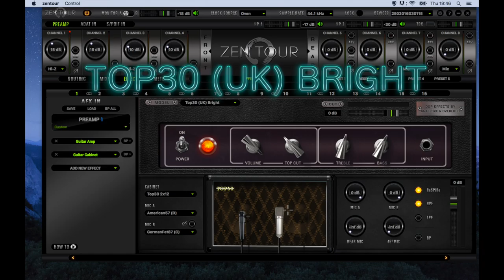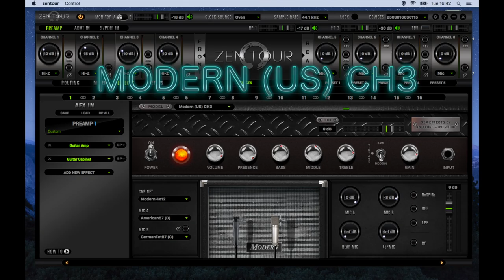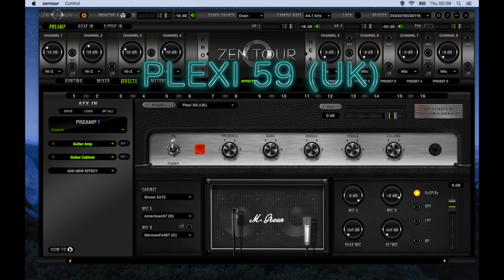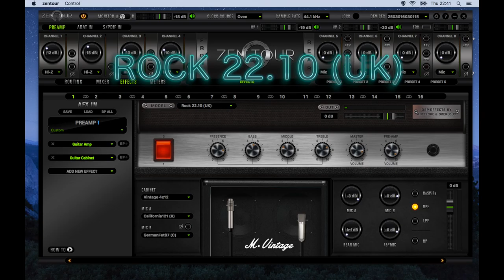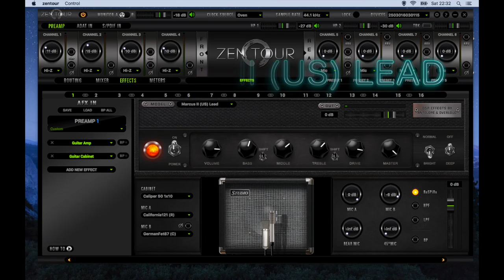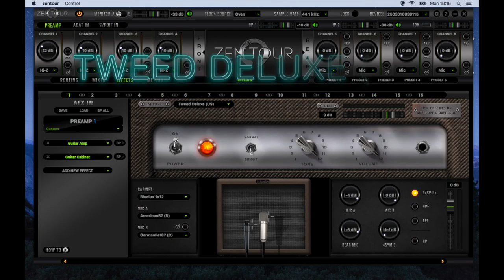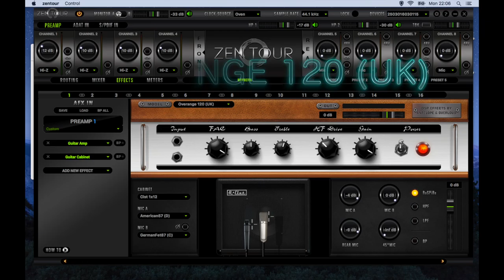Antelope Audio - guitar amp & cab simulations in action with Antelope Zen Tour by DCondric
Antelope Audio - Vintage and contemporary guitar amp & cab simulations in action. Amps and cabs simulations comes with their audio interfaces:
- Zen Tour
- Orion Studio
- Goliath
All songs are recorded with Zen Tour audio interface, Music Man JP6 BFR electric guitar and Warwick NT6 Thumb bass guitar. I made this video so everyone can see how those amps and cabs works in real song arrangement situations. I found some of them very useful for me, so I hope this video will be useful for all of you who are considering some of Antelope products. My impressions are very positive about their amp and cab simulations, but don't let me to be someone who'll tell you what's good or bad... Listen and judge for yourself! In video, I perform my own songs, so I hope you'll like it! :-)